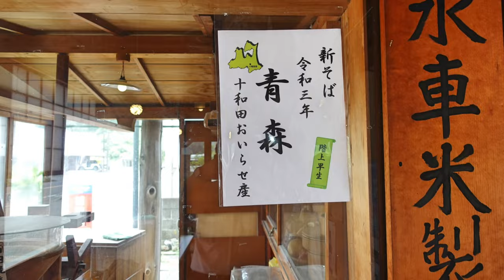【そば処 鈴乃屋】 石臼挽き手打ちそばと海老二本の天丼を食す ゆで太郎 1294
そば処 鈴乃屋　　千葉県富津市湊801-3　国道127号沿い
地元にも観光客にも愛される石臼で挽く本格的そばで海老大きいお店